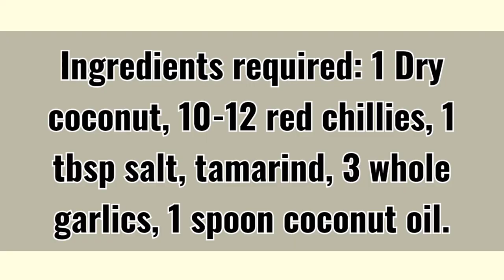ಅನ್ನ , ದೋಸೆ ಎಲ್ಲದಕ್ಕೂ ಹೊಂದುವ ಚಟ್ನಿ ಪುಡಿ. Traditional Chutney powder.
Ingredients required: 1 Dry coconut, 10-12 red chillies, 1 tbsp salt, tamarind, 3 whole garlics, 1 spoon coconut oil.